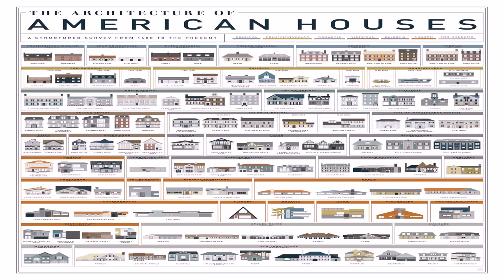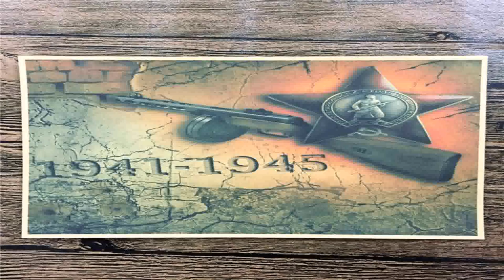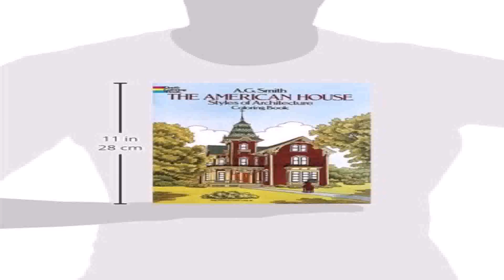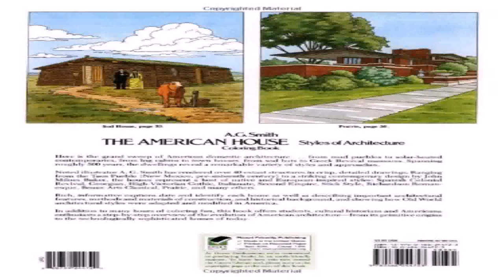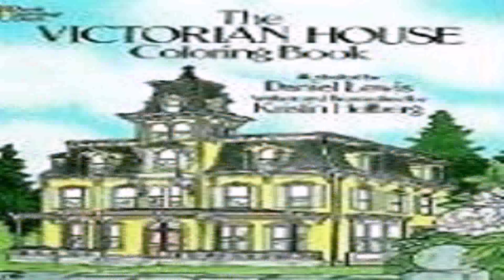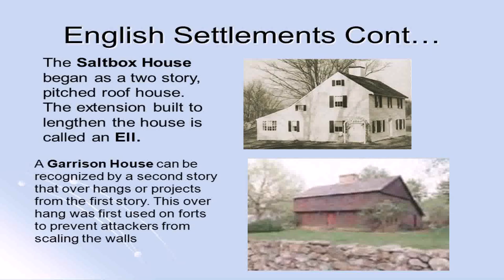American House Styles History (see description) (see description)